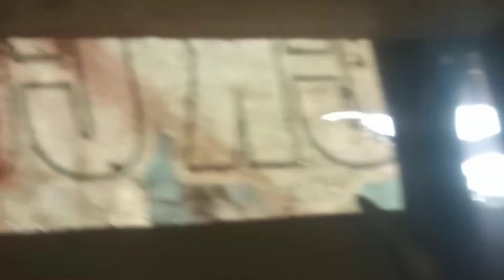cara mengusir lebah di rumah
cara mengusir lebah sangat mudah cuma 2000 rupiah
cara mengusir lebah sangat mudah dan murah
cuma dengan garam dapur lebah pindah dengan sendirinya